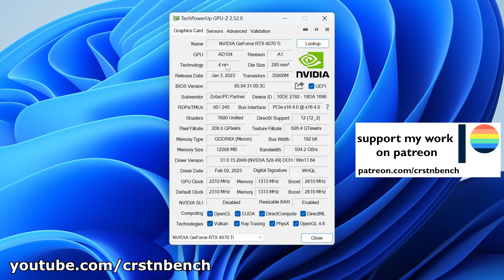Intel Core i7-13700K \ NVIDIA RTX 4070 Ti - ARK: Survival Evolved @4K epic settings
ARK: Survival Evolved is running very well on that system.
⭐Tested system Intel Core i7-13700K \ NVIDIA RTX 4070 Ti custom build by CRSTNBENCH⭐
◼ Intel Core i7-13700K Cooler: Thermalright Peerless Assassin 120 SE ARGB
◼‎ G.Skill Ripjaws S5 schwarz DIMM Kit 32GB, DDR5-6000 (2x16GB)
◼ Zotac Gaming GeForce RTX 4070 Ti Trinity, 12GB GDDR6X
◼ ASRock B760 Pro RS motherboard
◼ Kingston KC3000 PCIe 4.0 NVMe SSD 2TB, M.2
◼ Phanteks Eclipse P400A Digital black
◼ADATA XPG Core Reactor 750W ATX 2.4 power supply
◼ Captured with NVIDIA Shadowplay - Small performance loss